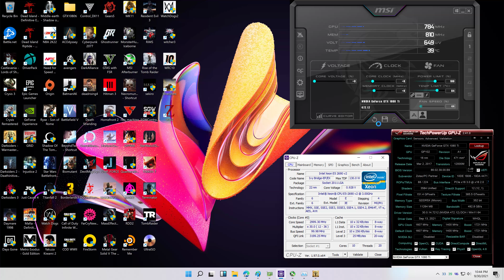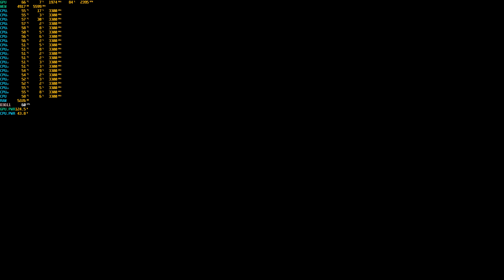Windows 11 4k Gaming: Darksiders Warmastered Edition (Very High Preset on GTX1080ti 11gb)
RECORDING SOFTWARE: Nvidia Shadowplay (I get higher FPS w/o recording)
GAME: Darksiders Warmastered Edition
Display RESOLUTION: 4k (3840x2160)
Render Resolution: n/a
SETTINGS: Very High Preset
ANTI-ALIASING: FSAA
GPU DRIVER: 472.12 Studio Driver
FULL SPECIFICATIONS:
RAM: 16Gb ECC 1866mhz
CPU: Intel Xeon E5 2690 Version2 with 10cores/20threads
PSU: Aone BIT 80+ 750w
CASE: Keytech T300
HDD: 4Tb Skyhawk
SSD: 120Gb
FANS: 5x 120mm
CPU cooler: YGT CLA4200 Plus 4Pipes with 120mm RGB Fan